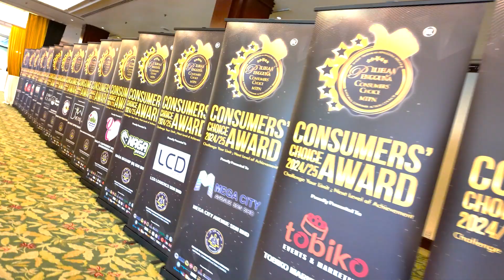𝐁𝐎𝐑𝐄𝐍𝐎𝐒 𝐒𝐃𝐍 𝐁𝐇𝐃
Founded in 2015, Borenos Fried Chicken is dedicated to serving the best fried chicken, using only the freshest and highest quality ingredients. With the opening of our first store in Asia City Complex on 9th March 2015, we have achieved Borenos’ signature juiciness with step-by-step perfection, using the right amount of marination, breading skills and oil temperature control to lock in all the flavours.

Our commitment to serving the best to our community also means all of our ingredients used are Halal-certified. Since then, we have gone on to improve and expand our menu, leading us to become Sabah’s local-grown pride. Our menu now features several other items alongside our fried chicken, such as chicken and cheesy burgers, fish and chips, and our most popular item, the full spring chicken. With the love and support shown to Borenos by the people of Sabah, we are currently in the works to expand our stores in other parts of the home state.                                                                                   𝐂𝐎𝐍𝐒𝐔𝐌𝐄𝐑𝐒' 𝐂𝐇𝐎𝐈𝐂𝐄 𝐀𝐖𝐀𝐑𝐃 𝐒𝐀𝐁𝐀𝐇 𝟐𝟎𝟐𝟒